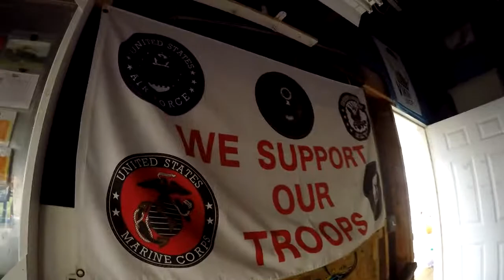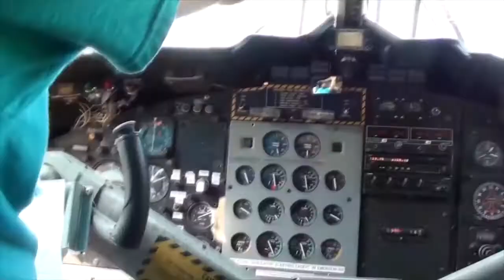Skydive Pepperell - 10/27/20 Santiago Hernandez